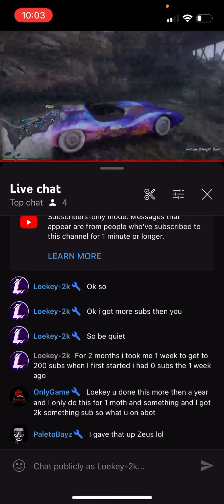This how yall treat little kids wow@Thaxton389 this makes you look real bad ya fool